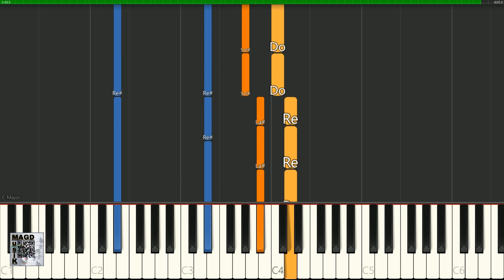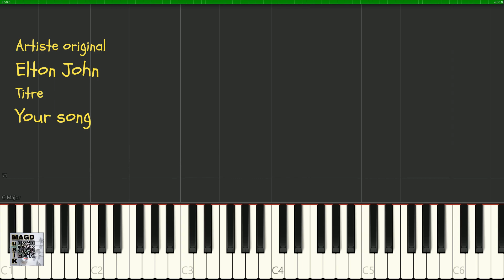MAGD MusiK Tutoriel piano Elton John Your song